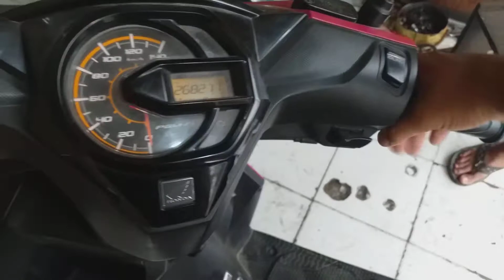cara menanggani brebet dan ngempos honda beat esp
Ok temen temen . kali ini saya menanggani kasus beat esp yang brebet dan ngempos .